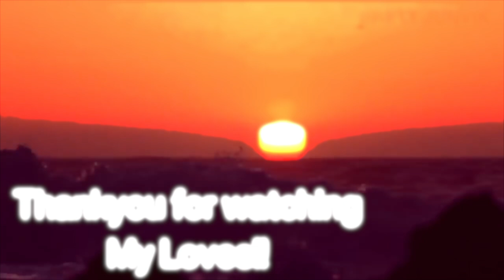Why He is Always READY TO MOVE ON !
So In Today's video, I am SHARING A VLOG Why He is Always READY TO MOVE ON !

SIMOR SINGH

1. How old is Himmat?

2.  Hubby’s Profession?

3. Where am I from?

4. Where am I from Punjab?

5. Where am I working?

7. Our Religions

LOVE ...